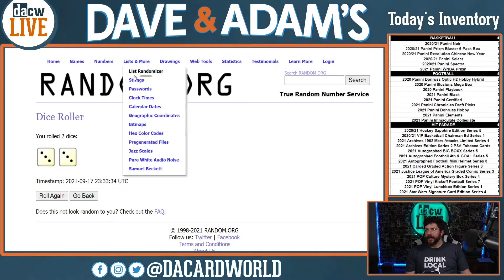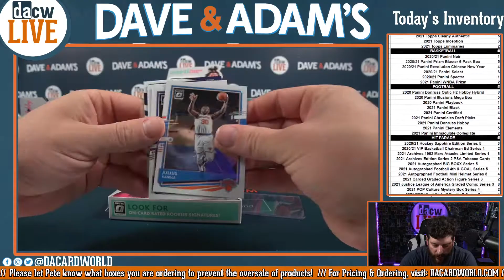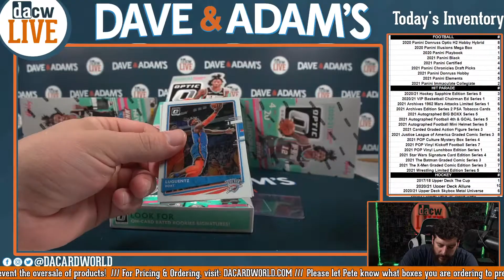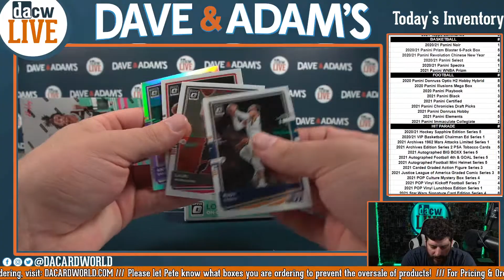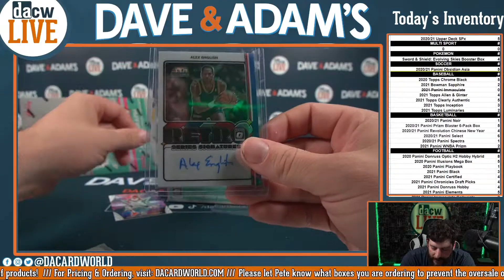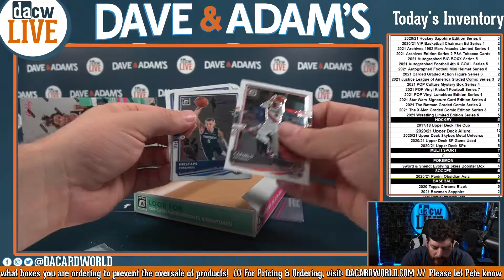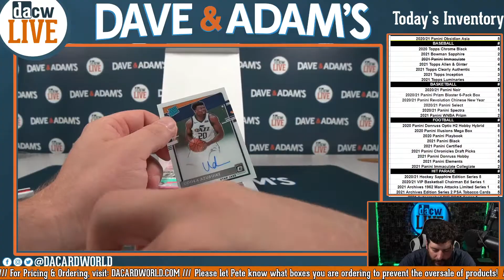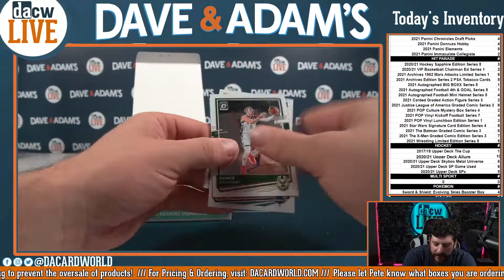2020/21 Panini Donruss Optic Basketball Hobby 3-Box- DACW Live 6 Spot Random Division Break #1